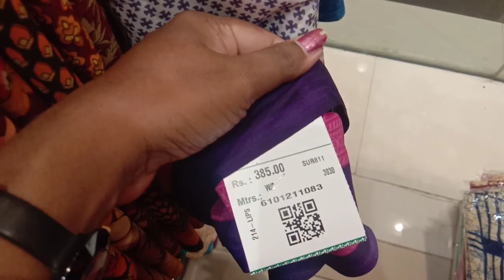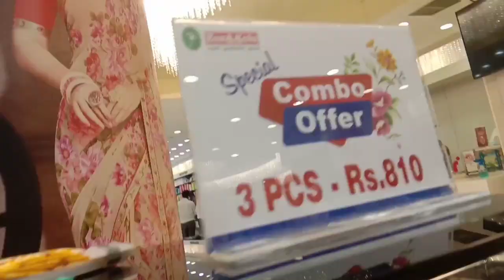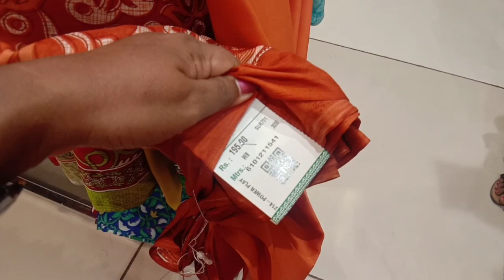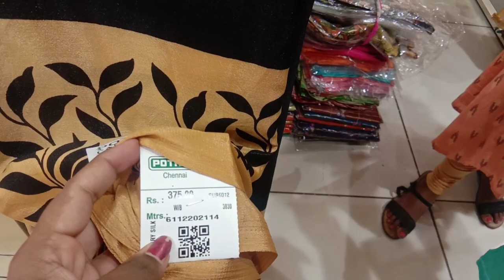Pothys Traditional Daily Wear Saree ,Crepe Saree Poonam Saree Buy 1 Get 1 Free /Vimala Lifestyles